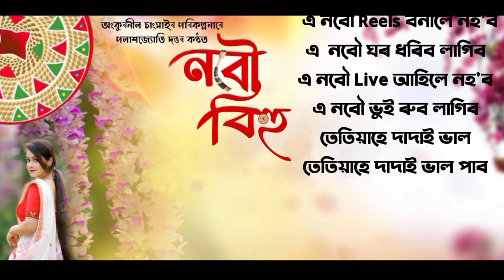NOBOW BIHU||নবৌ বিহু||Assamese new song 2024||Polashjyoti dutta||Ankurneel Changmai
singer: Polashjyoti dutta
lyrics/tune: Ankurneel changmai
music/mix: Polashjyoti dutta
Additional vocal: Richang khan
Chorus: Kalyan k. k, Richang khan, Ankurneel changmai
flute: Bishnujyoti Gogoi

lyrical design: Richang khan
poster: Ankurneel changmai
special thanks to: Tanuj gogoi, Palashjyoti boruah, Palash raman chutia, Debajit chetia